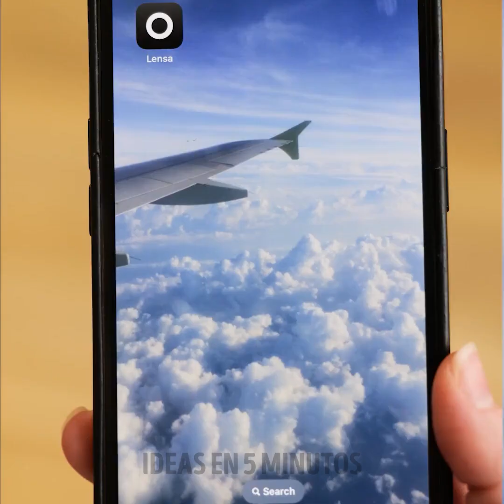MARAVILLOSAS CREACIONES DE CEMENTO Y CREATIVAS IDEAS DIY PARA TU CASA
Descubre muchas formas divertidas y diferentes de crear tus propios objetos para colocar en el jardín y tener un hermoso espacio con un diseño increíble, incluso puedes hacer fiestas temáticas o regalar estas esculturas a tus mejores amigos y familiares. Prueba muchos tamaños y formas, todo es personalizable con tus ideas, temas favoritos y todo tipo de colores. ¿Qué decoración vas a probar primero? Déjate llevar por la magia del moldeado.

Impresionantes artesanías de cemento e ideas creativas de bricolaje para su hogar
MARCAS DE TIEMPO:
00:00 – trucos de Tiktok
01:34 – Diferentes velas
03:30 – Fregadero hecho a mano
05:35 – Manualidades con madera